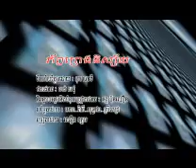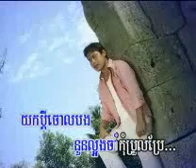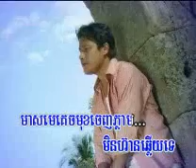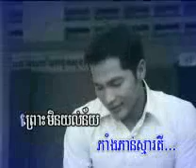porb preng nisay.avi